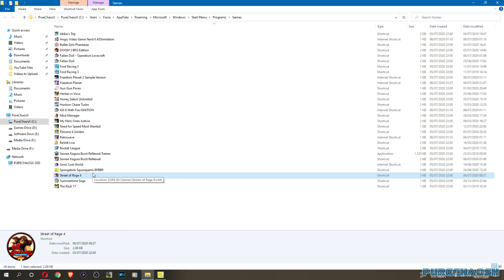Spongebob Squarepants: Battle for Bikini Bottom Rehydrated - Part 19 (Final)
Let's Play Spongebob Squarepants: BFBB Reyhdrated
Part 19 (Final)
Windows PC
Live Commentary